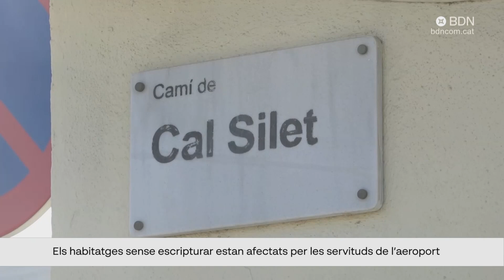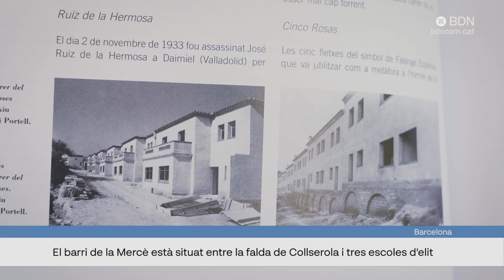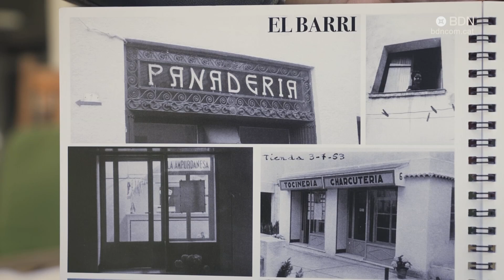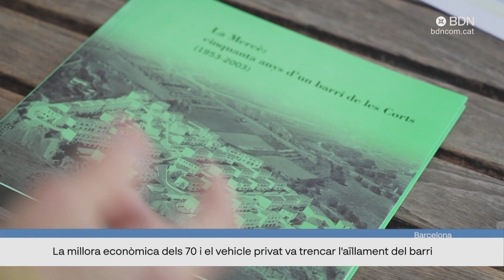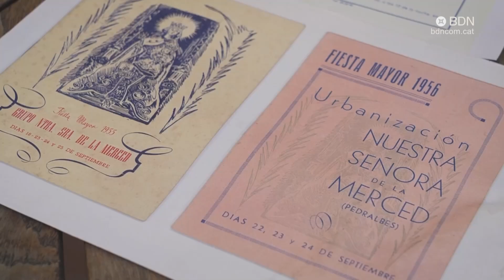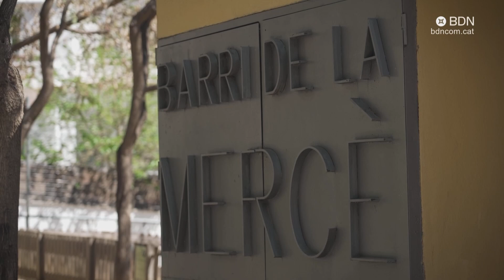Vía 15: 15 d'abril de 2024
El Via 15 ens permet conèixer l'actualitat metropolitana més destacada en directe, gràcies a les 15 televisions locals que hi participen. Avui, la via central està dedicada a les urbanitzacions. Des de Badalona, i com a via secundària, parlem de la recollida de restes d'antigues edificacions a la platja del Pont d'en Botifarreta després de quedar descobertes pels últims temporals.